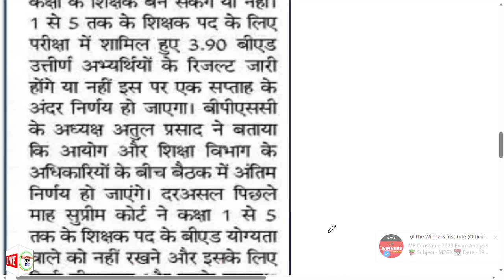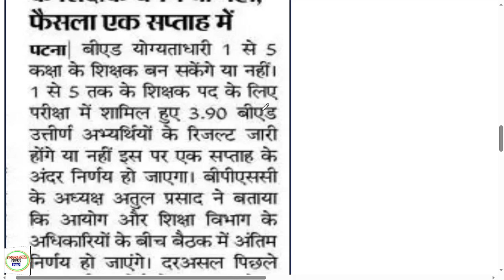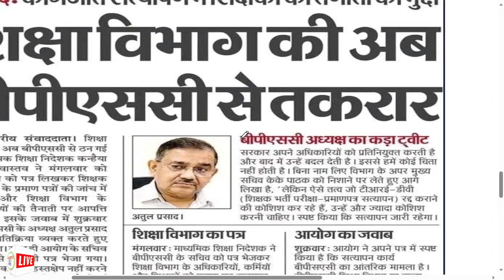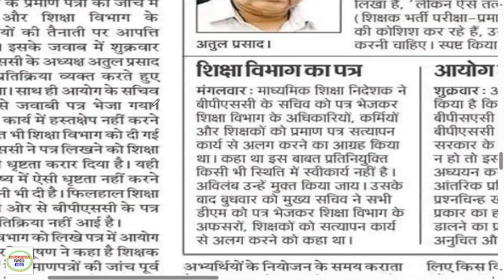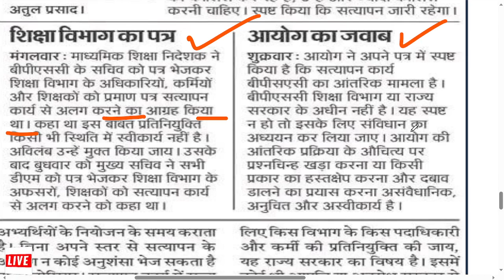B.ED वाले छात्र कक्षा 1 से 5 तक शिक्षक बनेंगे या नहीं BPSC शिक्षक भर्ती में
BPSC B.ED STUDENT NEW UPDATE
B.ED primary result update
Telegram links free PDF